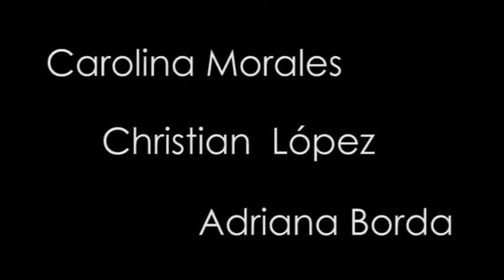HAPA LA PAZ Quinta Generacion MOD 7 paralelo A Un tranvía llamado deseo